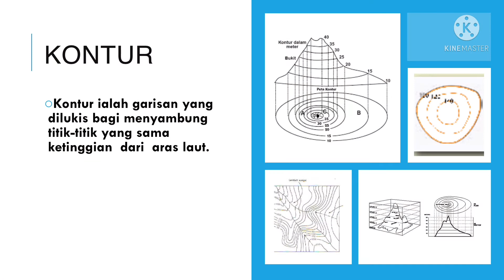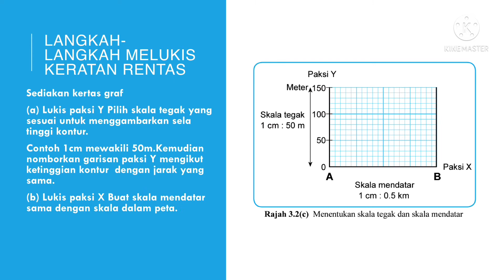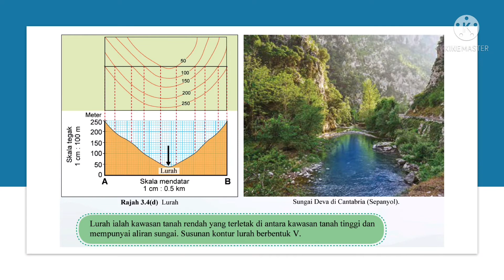Nota Geografi T4 KSSM Bab 3 KETINGGIAN DAN KERATAN RENTAS DALAM PETA TOPOGRAFI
KETINGGIAN DAN KERATAN RENTAS DALAM PETA TOPOGRAFI
3.1 Mengenal Pasti Ketinggian Berdasarkan Simbol
3.2  Melukis Keratan Rentas Berdasarkan Garisan Kontur
3.3  Membezakan Bentuk Muka Bumi Berdasarkan Keratan Rentas

Semoga bermanfaat ❤️
By NorazilaKhalid🌷